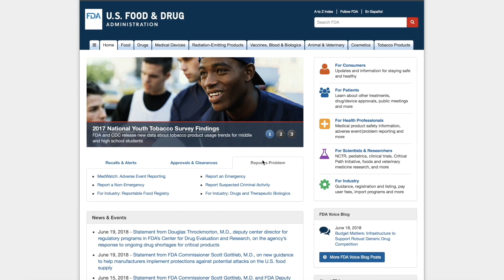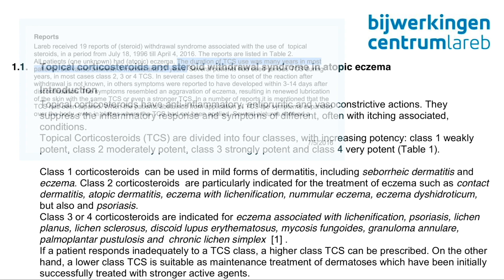PREVENTABLE: SNEAK PEEK PART V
DOCUMENTARY AIR DATE: March 22nd, 2019
Platform: TBA
Sneak Peek Part V for the documentary

PREVENTABLE: PROTECTING OUR LARGEST ORGAN
which showcases the harsh consequences many end up facing when being overprescribed topical steroids for their health conditions, such as eczema or psoriasis.

Reform is needed to prevent this from occurring over and over again to innocent patients, and steroid education needs to be correctly disseminated in the classrooms as well as continuing education courses.

Preventable_doc
Blackvelvetink
Spidey_preventable